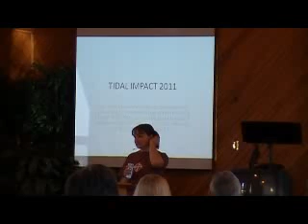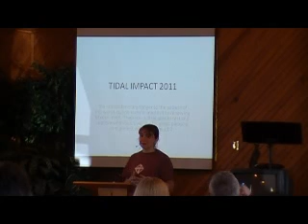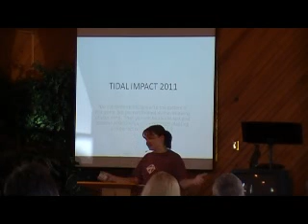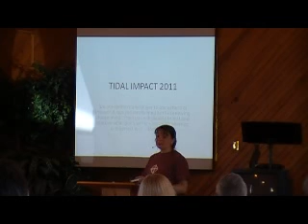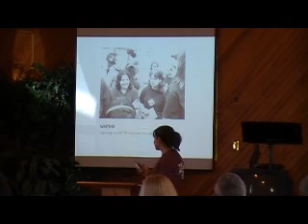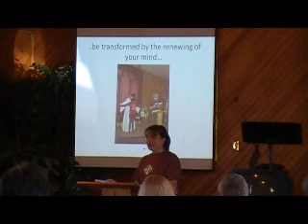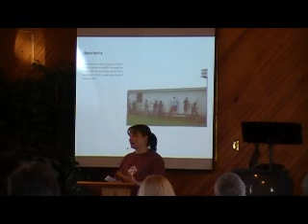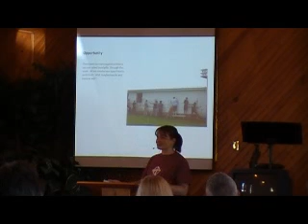Tidal Impact I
Hear about the exciting times the teens had at Tidal Impact 2011.